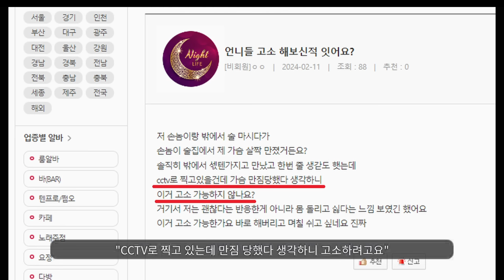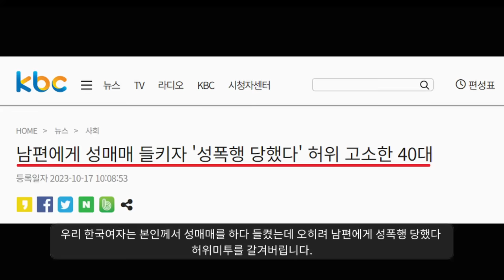'진짜'는 달라도 다르다;;;;